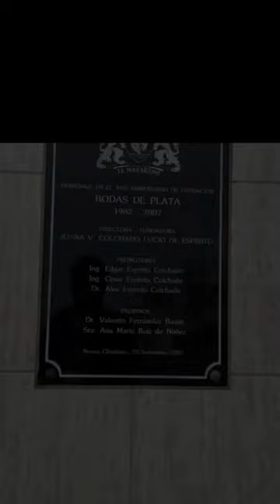Conociendo tus derechos: Charla de Wikipedia en Nuevo Chimbote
Conoce el proyecto "𝐂𝐨𝐧𝐨𝐜𝐢𝐞𝐧𝐝𝐨 𝐭𝐮𝐬 𝐝𝐞𝐫𝐞𝐜𝐡𝐨𝐬"  propuesta beneficiaria del programa de micro financiamiento 2024 de WikiAcción Perú.

La actividad consistió en una Charla sobre Wikipedia y Derechos Humanos en el Colegio Nazareno de Nuevo Chimbote el 20 de marzo de 2024. 📚 Este logro significativo fue posible gracias a la primera edición del Programa de Microfinanciamientos para Proyectos de la Comunidad de WikiAcción Perú.

Este proyecto ha sido gestionado por 𝐉𝐡𝐞𝐫𝐬𝐨𝐧 𝐀. 𝐂𝐢𝐫𝐢𝐚𝐜𝐨 𝐁𝐞𝐧𝐢𝐭𝐞𝐬 y 𝐑𝐞𝐧𝐚𝐭𝐨 𝐋𝐞𝐨́𝐧 𝐌𝐚𝐳𝐳𝐚, además de contar de aliados a la 𝐑𝐞𝐝 𝐈𝐧𝐭𝐞𝐫𝐪𝐮𝐨𝐫𝐮𝐦 𝐀́𝐧𝐜𝐚𝐬𝐡. 💡 Extendemos un agradecimiento especial a 𝐒𝐞𝐧𝐚𝐭𝐢 - 𝐀́𝐧𝐜𝐚𝐬𝐡 y al 𝐂𝐎𝐋𝐂𝐈𝐓𝐄𝐈 - 𝐂𝐨𝐧𝐬𝐞𝐣𝐨 𝐋𝐨𝐜𝐚𝐥 𝐝𝐞 𝐂𝐢𝐞𝐧𝐜𝐢𝐚𝐬, 𝐈𝐧𝐧𝐨𝐯𝐚𝐜𝐢𝐨́𝐧 𝐲 𝐓𝐞𝐜𝐧𝐨𝐥𝐨𝐠𝐢́𝐚𝐬 por su generoso apoyo y colaboración.

Este reel es más que una simple grabación, es un testimonio de nuestro compromiso con la educación y el empoderamiento comunitario. 💪💬 Esperamos que disfruten viendo este momento tanto como nosotros disfrutamos compartiéndolo con la comunidad de Nuevo Chimbote.